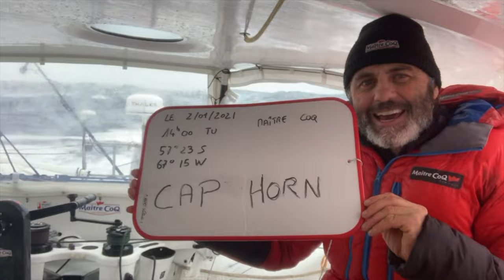Vendée Globe 2024 : Yannick Bestaven l'aventurier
On l'appelle l'Everest des mers et ce n'est pas pour rien. Il s'agit de l'une des courses à la voile les plus difficiles. Le départ de la 10ᵉ édition du Vendée Globe sera donné le dimanche 10 novembre à 13h02 aux Sables-d'Olonne, en Vendée. Rencontre avec le tenant du titre, Yannick Bestaven.